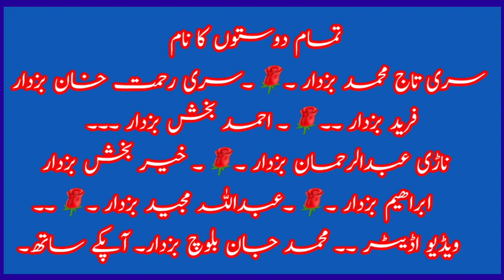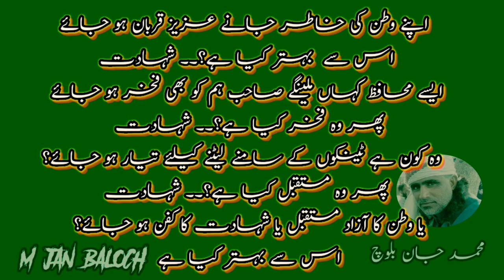New Balochi program Suri Shahar Noor bakhsh Nari Pathan korchani